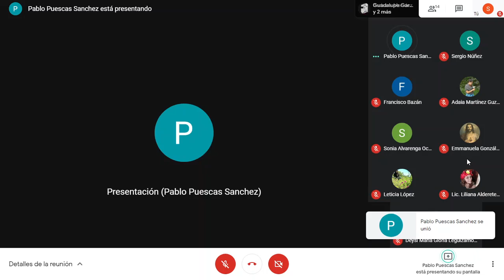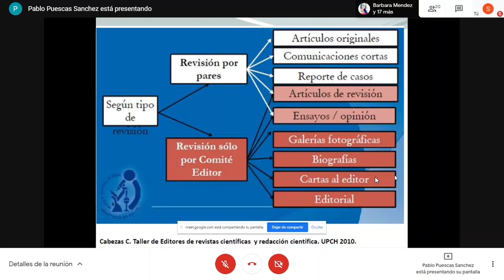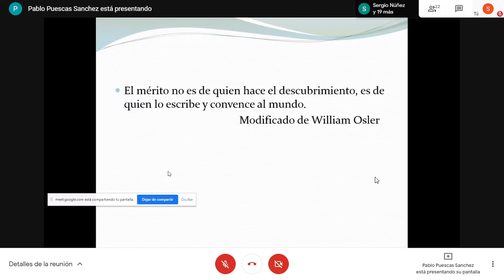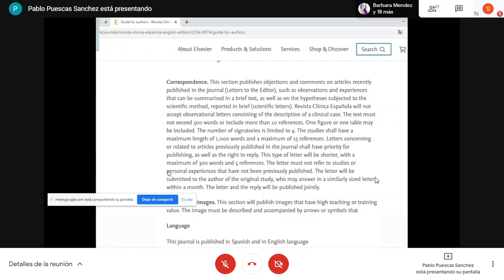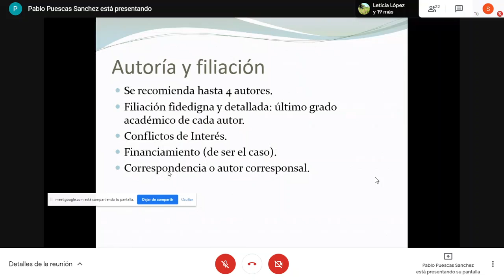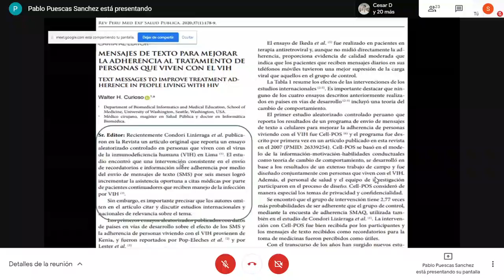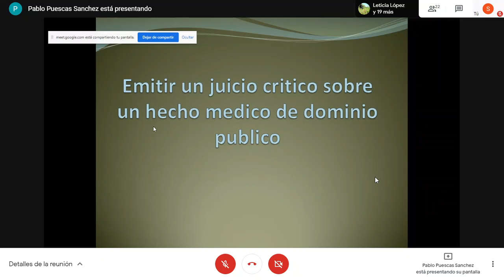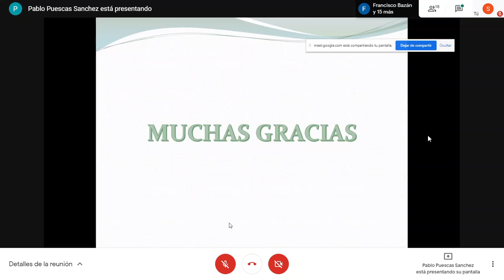Redacción de Cartas al editor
A cargo del Dr. Pablo Puescas